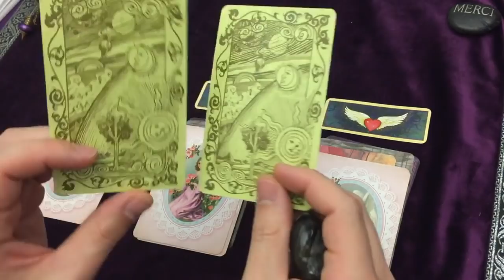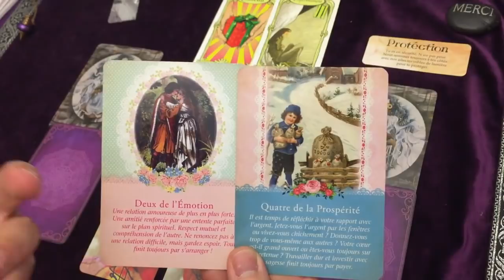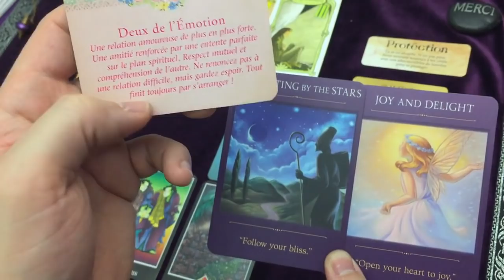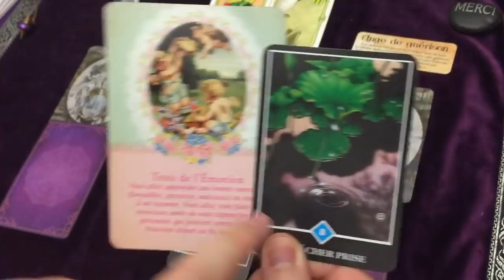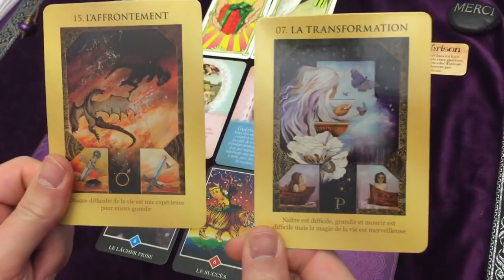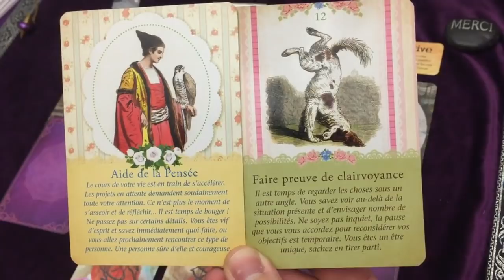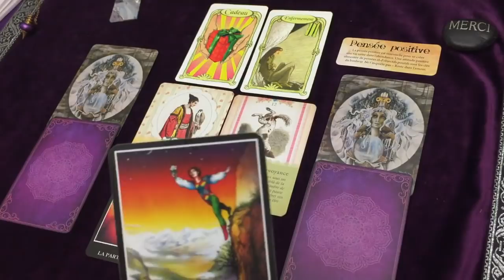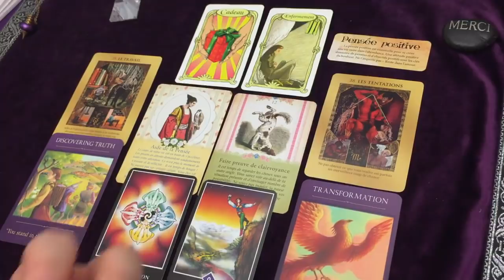🎁 Quels sont les Cadeaux et bénédictions à venir après le confinement ? (tirage à choix)